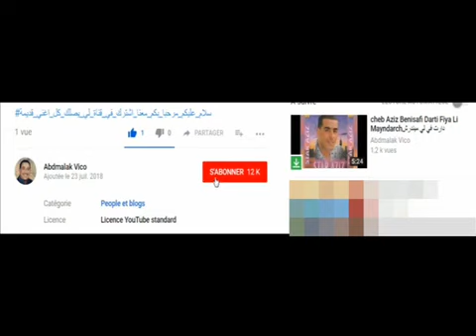cheb aziz benissafi Rani nsaaf Fi Lyam كل شي بلا مكتوب